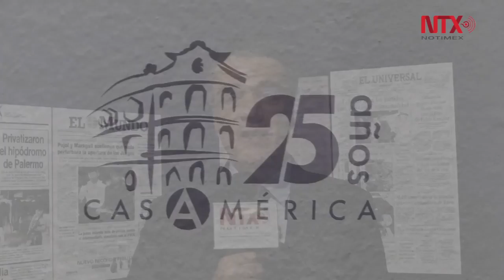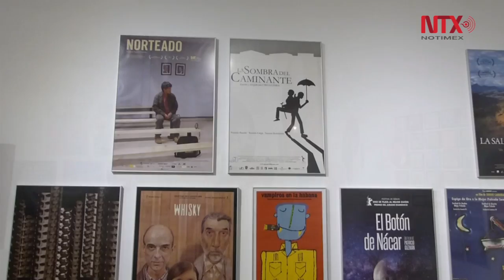Celebra Casa de América 25 aniversario como referencia iberoamericana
La institución inauguró la exposición "América en su casa, 25 años" con la que se abren las actividades del 25 aniversario